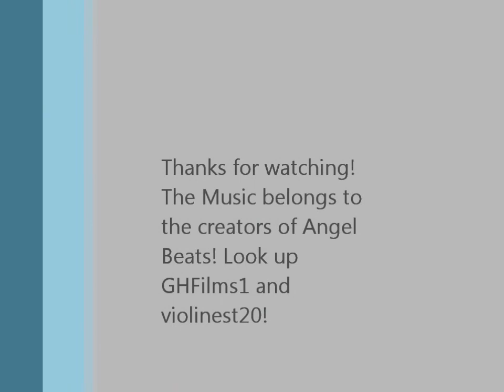Meet the minecraft sisters! violinest's episode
This is the oldest minecraft sister! Violinest! (I mostly go by vio) I hope you have a great summer, or winter, or what ever season you are going through. See the next episode, Meet the Minecraft sisters! Dragonqueen0912's episode!